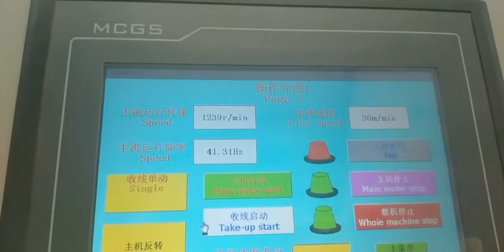copper cable how to stranding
copper stranding machine